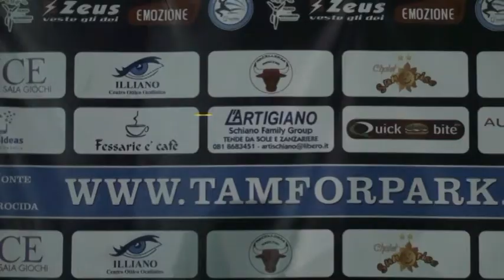Serie A Tam 2014: FessarieéCafè vs Sunrise